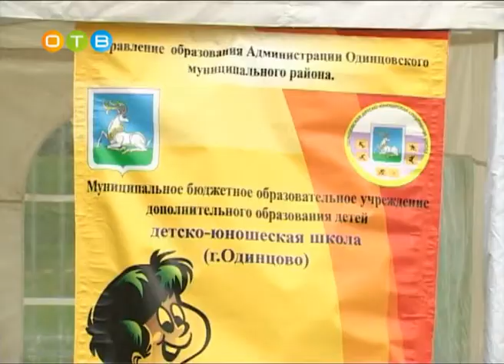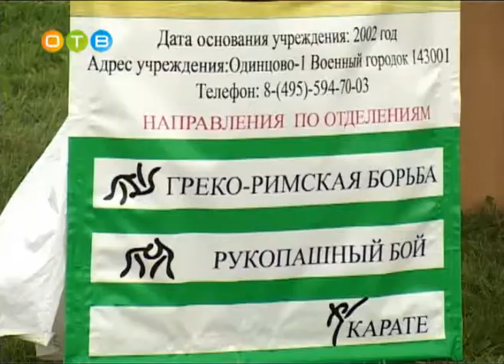Отчет о праздновании 55 годовщины города Одинцово Спорт, спорт, спорт